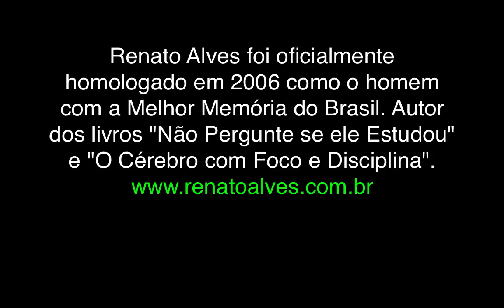Como passar no Enem com estratégias de estudo e memorização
Preparei para você algumas dicas de como passar no Enem com estratégias de estudo e memorização. O conhecimento pode fazer você ficar entre os primeiros colocados, não só no Enem como em outras provas e concursos públicos.
Como a mente funciona? Como memorizar os textos? Como memorizar matérias? São tantas perguntas sobre o funcionamento do cérebro, né? Foi pela necessidade de entender como aprender melhor os assuntos relacionados a faculdade, escola, cursos e concursos públicos que me aprofundei nos mistérios da memória e pratiquei até conseguir o título de melhor memória do Brasil.

Hoje me dedico a ensinar estudantes, profissionais e concurseiros a aprenderem como ler, estudar e memorizar qualquer assunto até a aprovação em provas e concursos.

Você gosta de temas relacionados a aprendizagem? Então está no lugar certo. Navegue à vontade pelo canal e aproveite para curtir, comentar e compartilhar os videos que merecem sua atenção. Se quiser conhecer mais sobre nossos livros, cursos online e minha história, entre no site:

Quando garoto, eu adorava assistir as pessoas que iam na televisão memorizar um monte de coisas. Eu sempre achei que memorização era um dom sobrenatural. Anos depois eu estava prestes a reprovar na faculdade. Era a segunda vez que aconteceria e eu estava desesperado. Foi quando um amigo me emprestou um livro com técnicas de memorização que transformaram a minha vida. A memorização salvou a minha prova e a minha motivação nos estudos. O que eu nunca poderia imaginar é que 10 anos depois eu receberia o título de Melhor Memória do Brasil...

Obrigado.